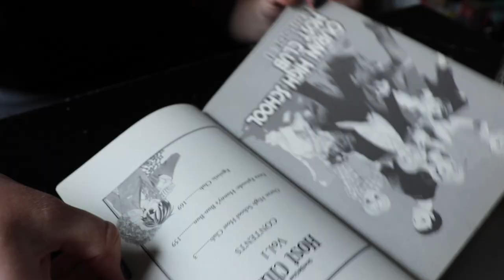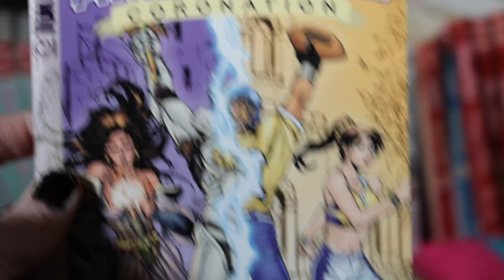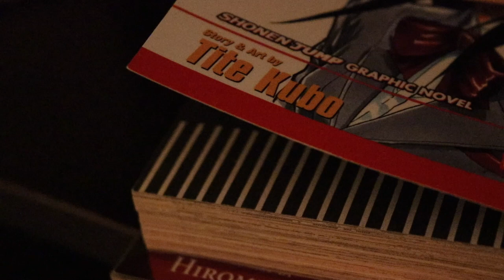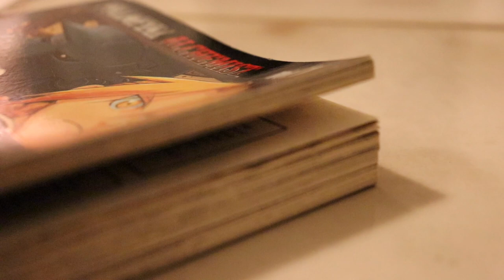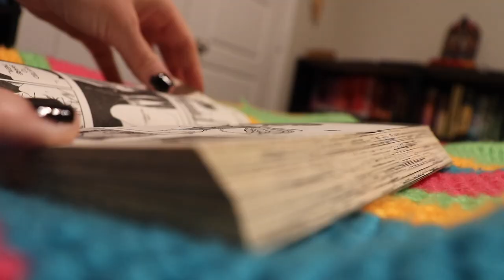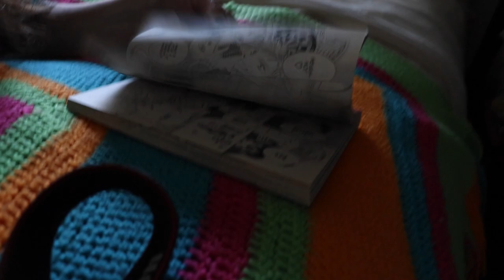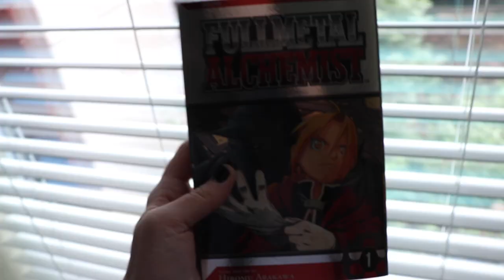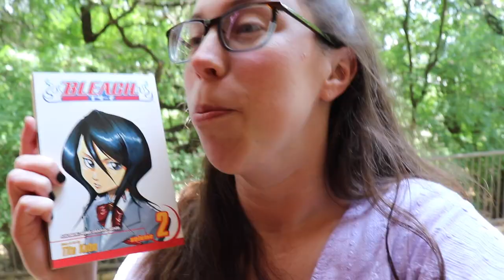try a volume manga challenge // A READING VLOG // bleach, fullmetal alchemist, & ouran hs host club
This is my play on the "try a chapter" challenge! Let's discuss manga, how the writing style is different, and reading through 3 new-to-me stories! :)

Do you have a favorite manga or anime? Are any annual rereads/rewatches for you?
If I liked all of the three I read in this vlog, do you have any others that you'd recommend me??

💌  S N A I L   M A I L   M E  :
607 E. Blanco Road